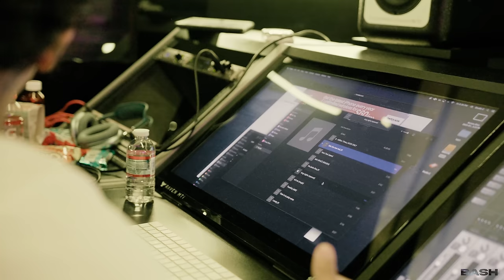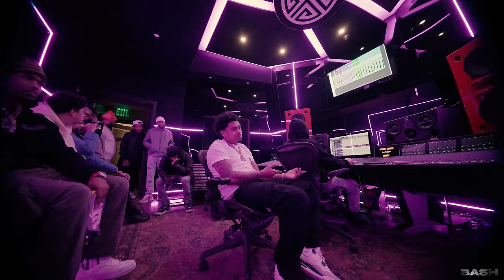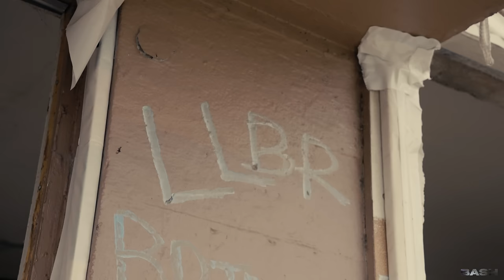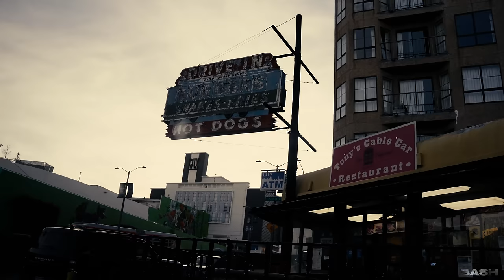Lil Pete - “MONEYBAGZ” Documentary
Lil Pete Documentary/Day In The Life FILM